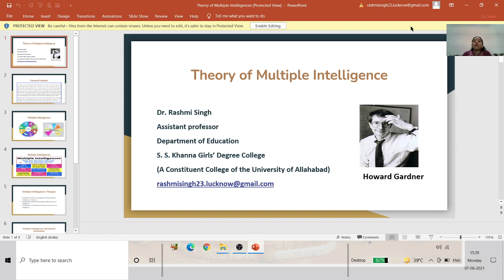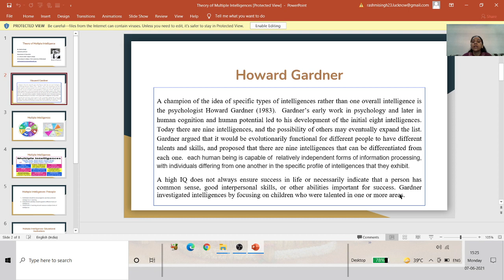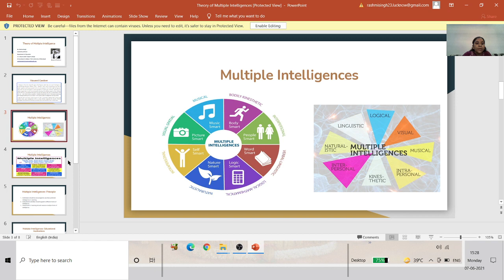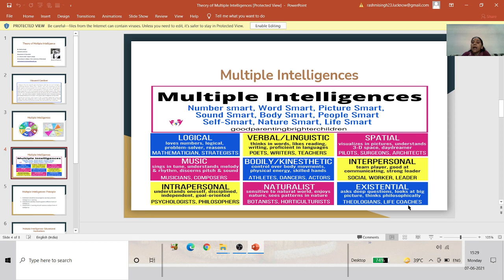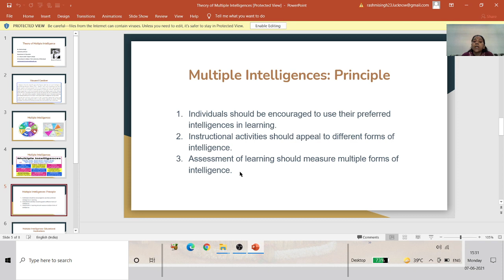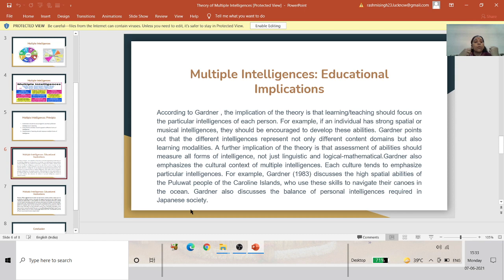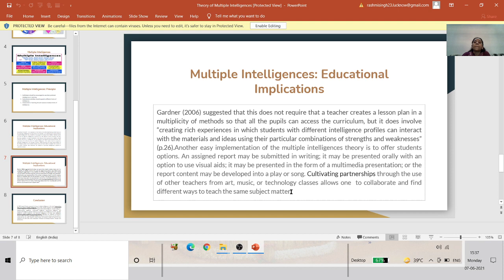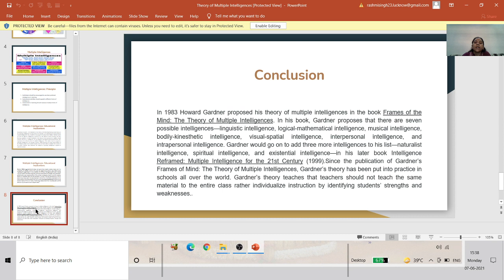Theory of Multiple Intelligence